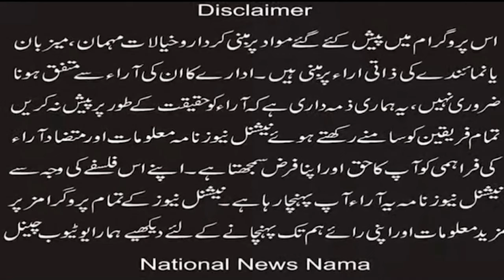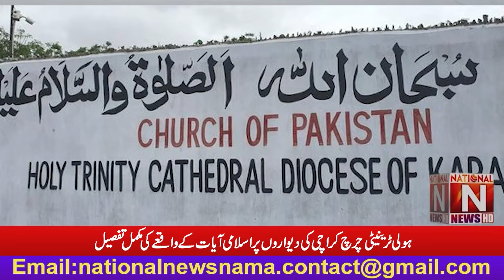Full details of the incident of Islamic verses on the walls of Holy Trinity Church Karachi.